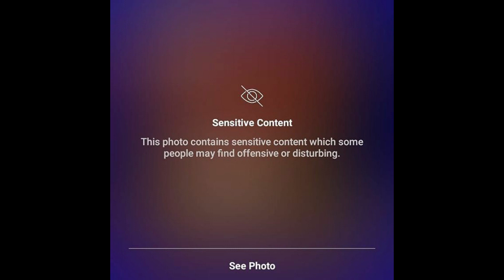GO GOA GONE- Goa Diaries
this are some of the memories that we created with my friends in the past.
SO ENJOY THE VIDEO...ALSO like and subscripe